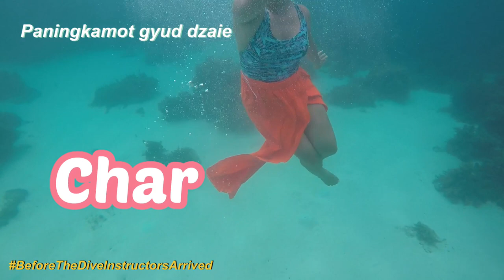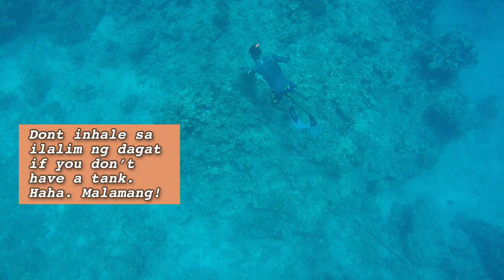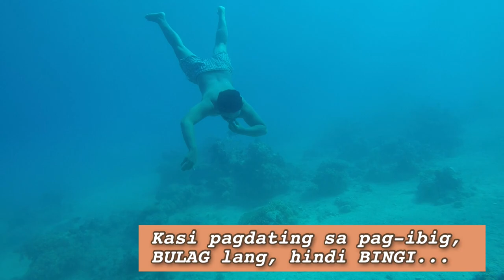10 RULES OF FREEDIVING || Shallow Water Freedive Practice in Siquijor, Philippines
Like, Comment and Subscribe❤️ to join me as I unbox the  We practiced freestyle diving while our cousins are catching uni for us so the next time we will be at sea, we will be catching our own food.
What’s good weekend warriors!

If you are new to my channel, I am Restless Pinay coming at you from the best place ever, Siquijor Island in the Philippines!

📸 Editing Software : Photoshop Express , VLLO